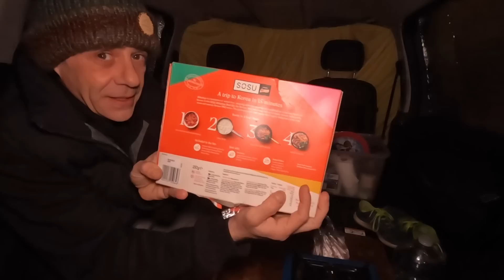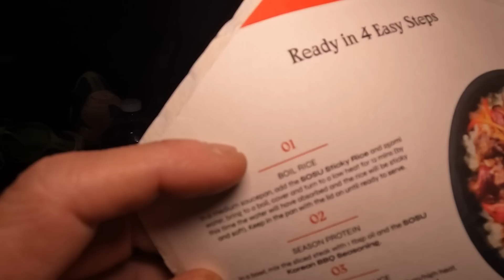Micro CAR CAMPING at The End Of The World ...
Three attempts failed and now the forth is in effect .